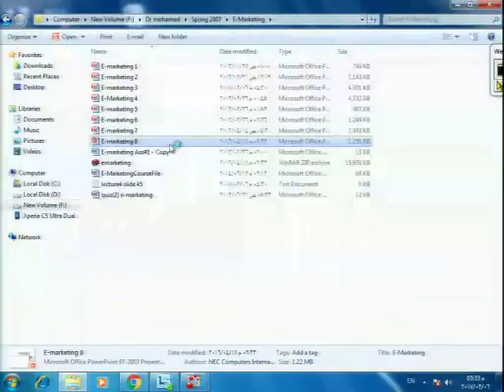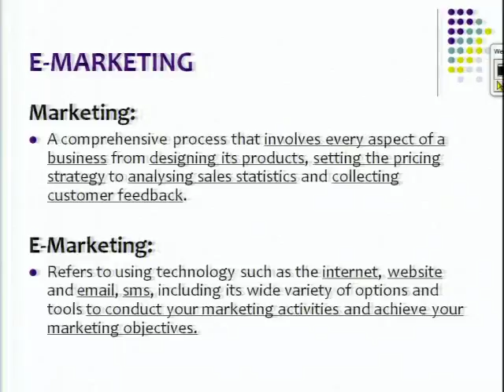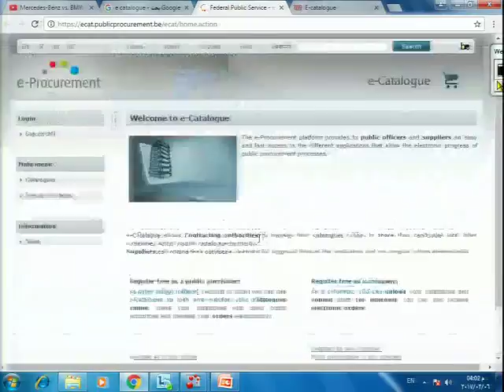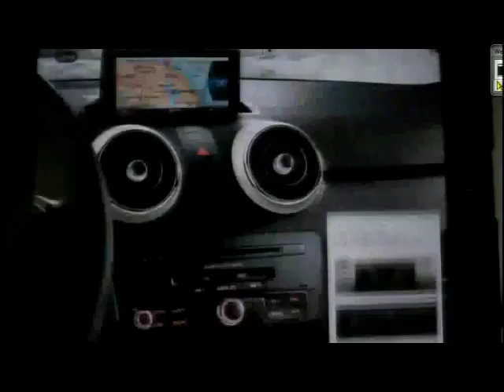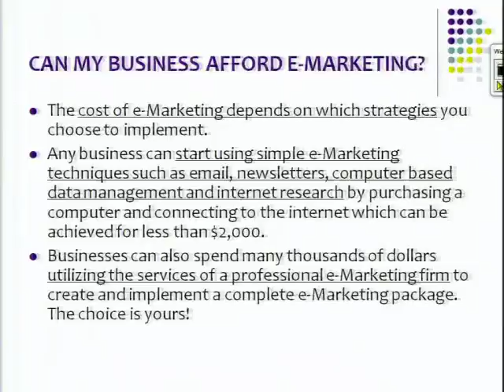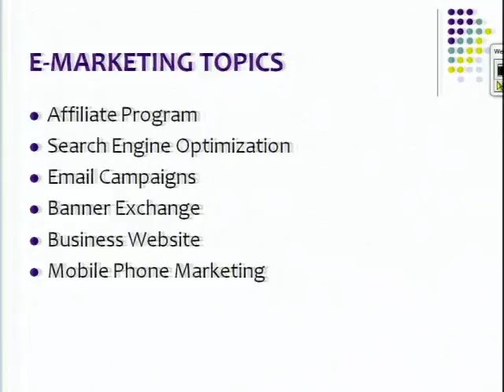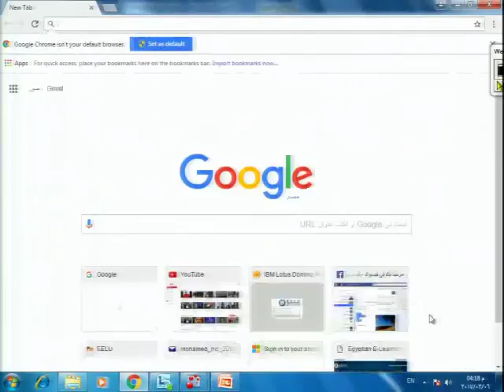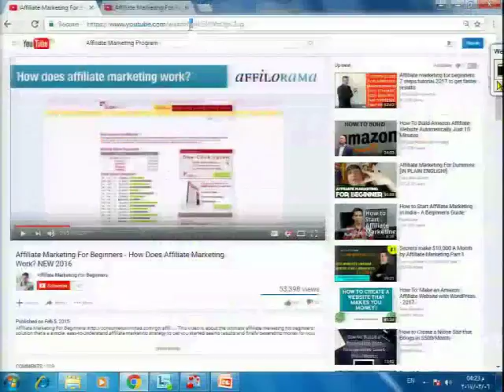E Marketing Lec5 6Mar2017 P2